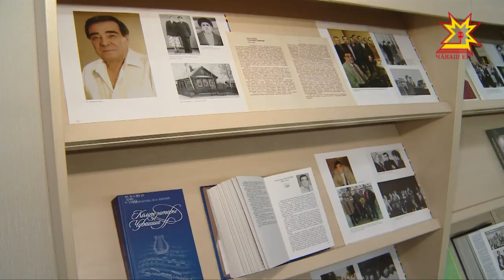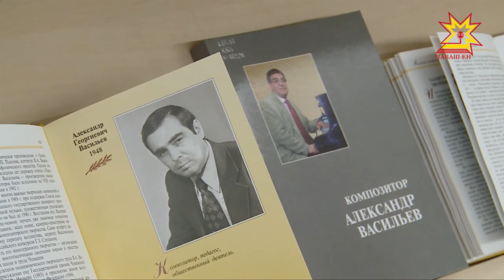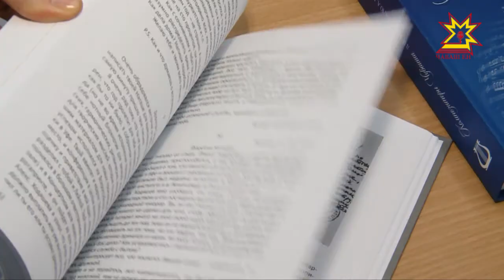Александр Васильев копозитора халалласа кăларнă кĕнеке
Паллă чăваш композиторĕ Александр Васильев пурăннă пулсан çак кунсенче 70 тултармаллаччĕ. Шăпчăк сассине итлесе çитĕннĕ кĕвĕ ăстин çавра çулĕ тĕлне ăна халалланă çĕнĕ кĕнекене пичетленсе тухрĕ. Унăн хаклавĕ Наци вулавăшĕнче иртрĕ.